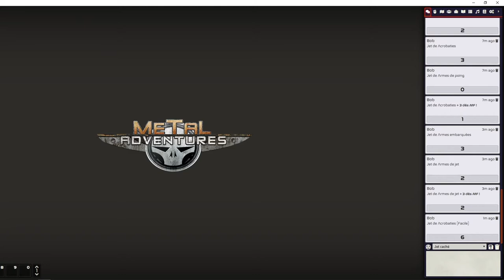Metal Adventures pour Foundry (en cours de dévéloppement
Petite vidéo présentant rapidement les fonctionnalités du système Metal Adventures pour Foundry VTT. (En cours de développement)
Merci à Christophe de Pillule Rouge !
Metal Adventures -  Edition Matagot